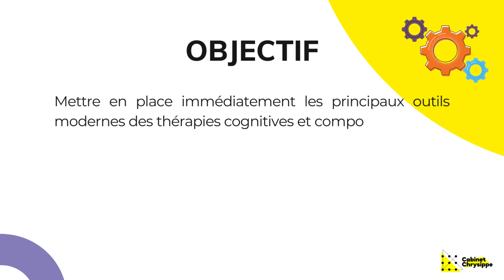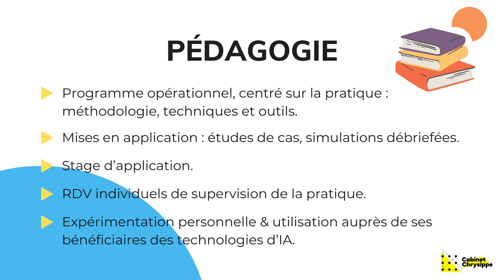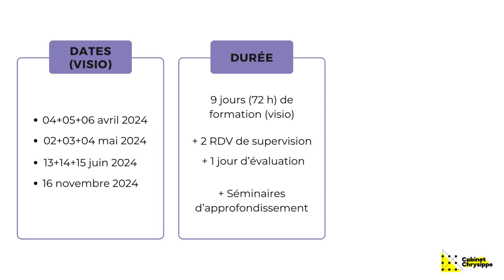Certification Outils actuels des TCC - Promotion Visio 2024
🚀 Nous sommes ravis de vous annoncer le lancement de notre toute nouvelle Certification innovante en Thérapie Cognitive et Comportementale Appliquée (TCC). Découvrez un programme complet incluant TCC 3ème vague, ACT, Psychologie Positive, Psychologie Stoïcienne, Biais Cognitifs, Intelligence Artificielle et Technologies de Monitoring Comportemental.